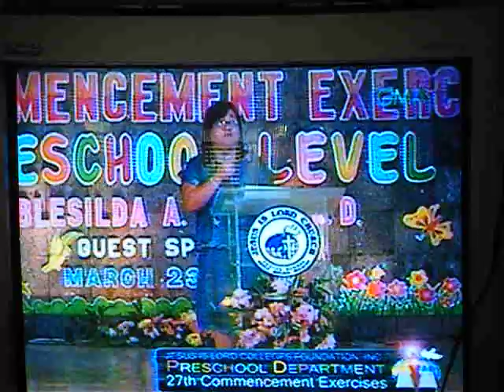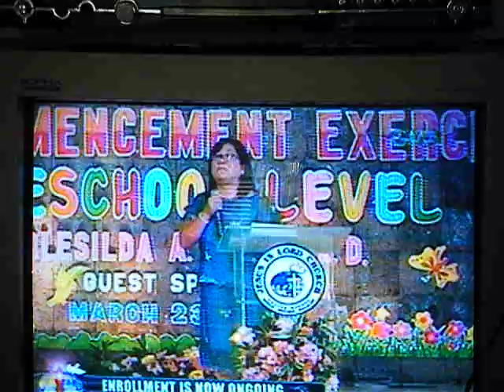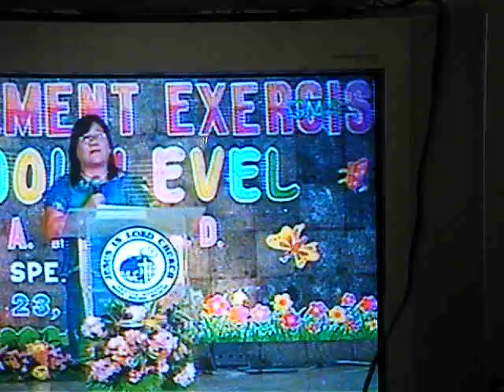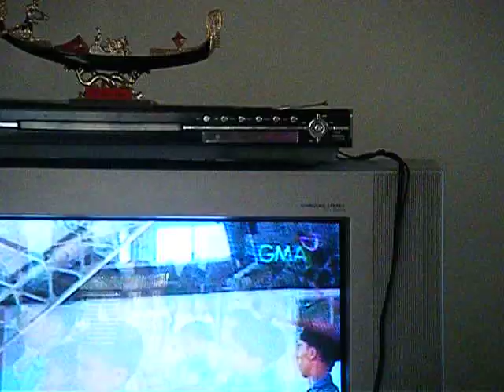Jedriel Getongo Bolina Preparatory Graduation(televised at GMA 7)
27th Preparatory Commencement Exersice 2010
Jesus Is Lord Colleges Foundation